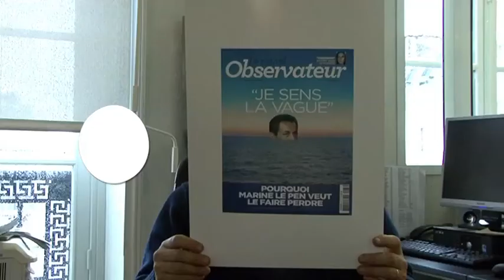Dans l'Obs : Sarkozy sent la vague monter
A la une de l'Obs cette semaine, le visage de Nicolas Sarkozy immergé avec un titre "Je sens la vague". Explication de Laurent Joffrin, directeur de la rédaction du "Nouvel Observateur".